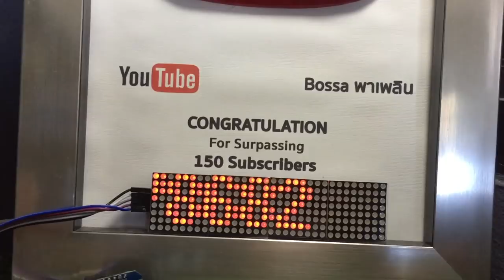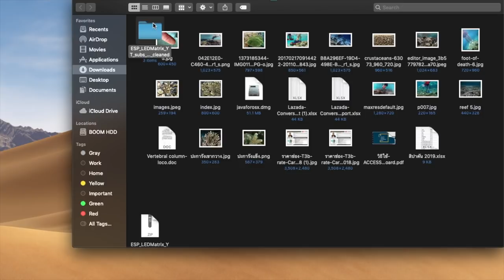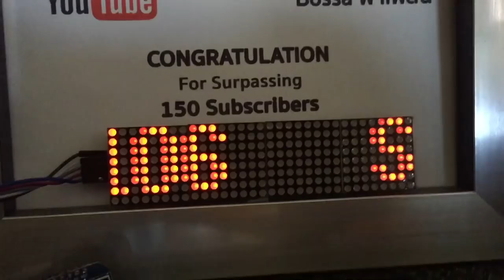Diy เครื่องนับยอด Subscribe Youtube ด้วย Arduino Wifi D1:รีวิวสอนติดตั้ง by T3B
Arduino Wifi D1 กำลังฮิตเลย ตัวนี้ลองสั่งมาเล่นนะครับ ผมเองก็มั่วๆอยู่หลายวัน สรุปรอบแรก LED มาผิดจากโรงงาน ราคา 150 สงคืนไม่คุ้มซื้อใหม่จาก Lazada ซะเลย ซื้อไทยแพงกว่านิดหน่อยนะ
'อุปกรณ์ DIY"
arduino mini wifi d1

การต่อสายไฟ
D8 - DataIn
  D7 - LOAD/CS
  D6 - CLK
  VCC - 3V3
  GND - GND